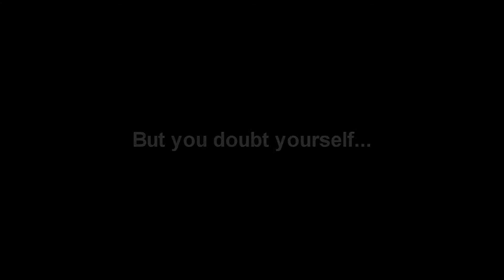L'Autre Moi Trailer